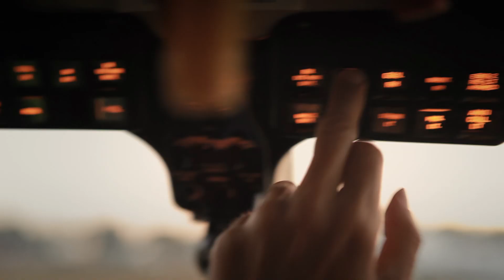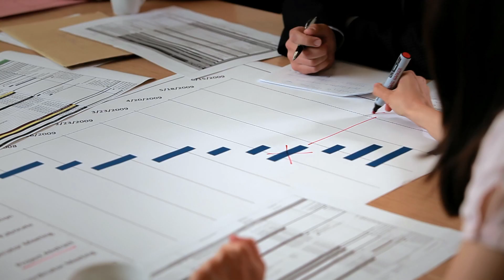This is Network Rail - Network Rail engineering education (2 of 15)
An introduction to one of the UK's most important engineering operations - who we are, what we do and why we do it.

TO find out more about Network Rail and who we are